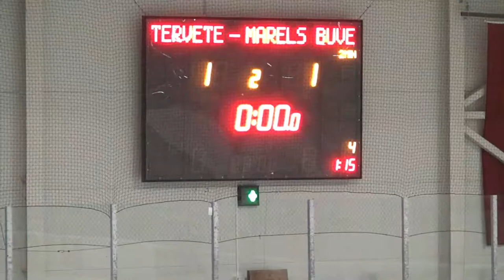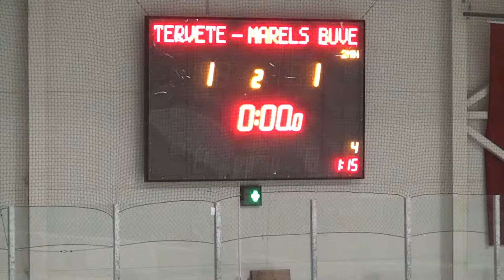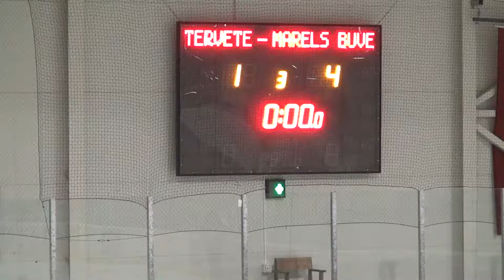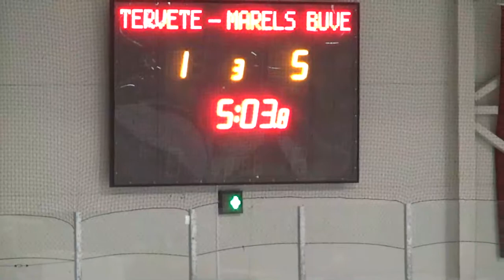EHL: Tērvete pret Marels Būve 29.11.2014.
2014. gada 29. novembrī norisinājās Entuziastu Hokeja Līgas (EHL) RZ divīzijas otrā savstarpējā spēle starp HK „Tērvete” un HK „Marels Būve”. Tērvete zaudē ar rezultātu 1:5.